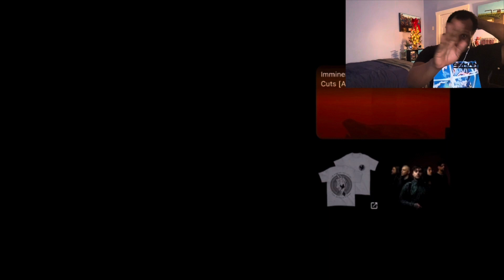LISTENING TO THE ORIGINAL🔥Imminence - This Is Goodbye Official Video | Music Reaction🔥